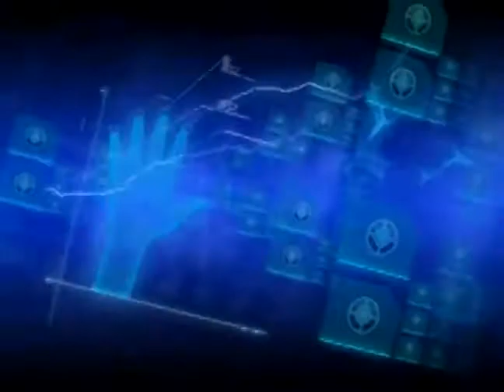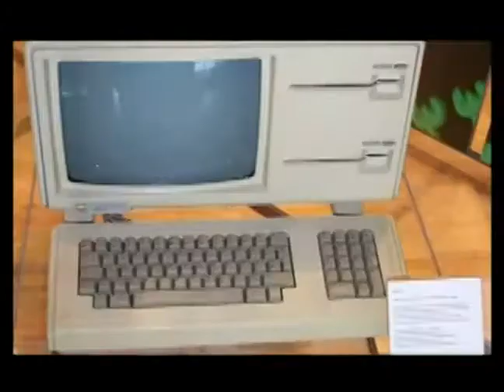88 - Виртуалити Ver. 2.0 (ТК "MTV Russia", 2009 год) Макс Васильев - 480p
88 - Виртуалити Ver. 2.0 (ТК "MTV Russia", 2009 год) Макс Васильев - 480p

НОВОСТИ, review:
- World of Goo (PC)
- X-Blades (PC, Xbox 360, PS3)
- House of the Dead: Overkill (Wii)

Интервью:
- Крис Тэйлор (Gas Powered Games) о Demigod

НОВОСТИ, preview:
- Red Faction: Guerrilla (PC, Xbox 360, PS3)
- The Chronicles of Riddick: Assault on the Dark Athena (PC, Sbox 360, PS3)
- BattleForge (PC)
- Grand Theft Auto IV: The Lost and Damned (Xbox 360)

Сюжет Виртуалити:
- Репортаж Евгения "ДЖИХА" Галицкого о игре "Street Fighter IV"

Гаджет:
- Геймерские гаджеты: геймерская клавиатура, геймерская компьютерная мышь

Великолепная семерка - игр для влюбленных пар:
07 - SoulCalibur IV;
06 - Gears of War 2;
05 - MotorStorm Pacific Rift;
04 - Wii Sports;
03 - LittleBigPlanet;
02 - Guitar Hero World Tour;
01 - Rayman Raving Rabbids.
Ведущий:
- Макс Васильев
Вместе с вами виртуалили:

- Вадим Азабов
- Андрей Булатов
- Максим Васильев
- Андрей Градов
- Марк Гаврилко
- Александр Глаголев
- Евгений Дерюгин
- Алексей Ежелов
- Иван Кузьмин
- Дмитрий Михаилов
- Артем Лисичкин
- Сергей Устюжин
- Николай Циркунов
- Наталья Шорохова

Продюсеры:
- Максим Баканович
- Николай Мещеряков
- Юрий Поморцев

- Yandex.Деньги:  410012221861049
- QIWI: по нику - INQUISITORALEX